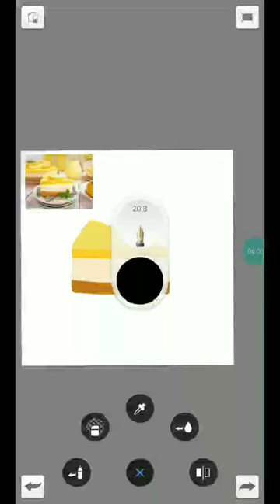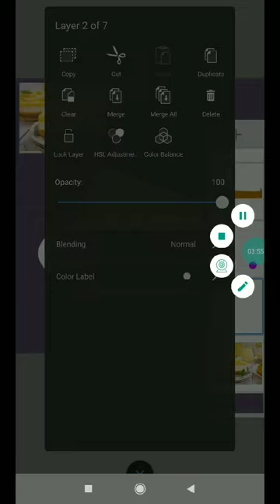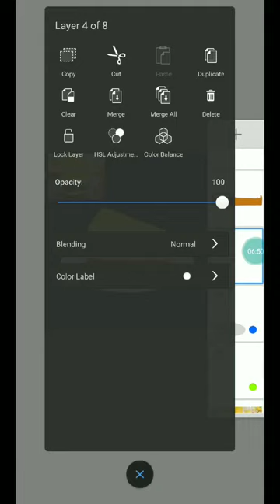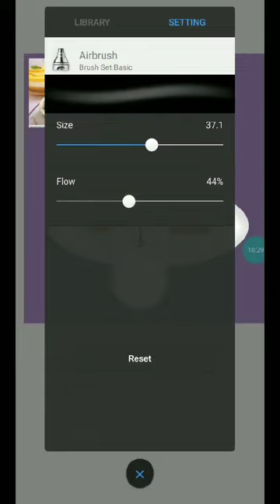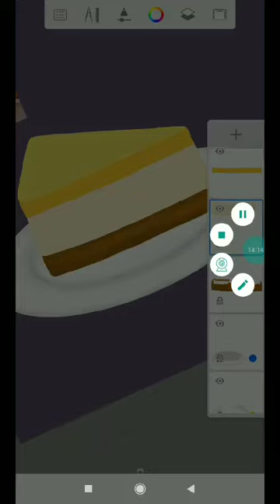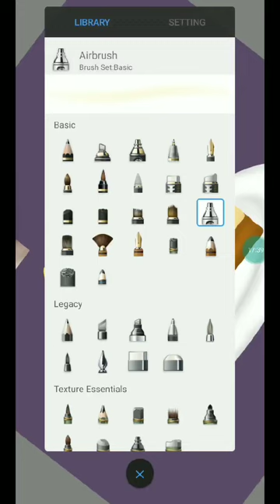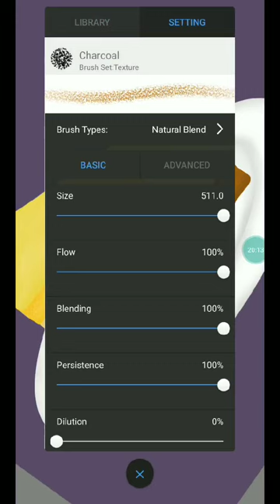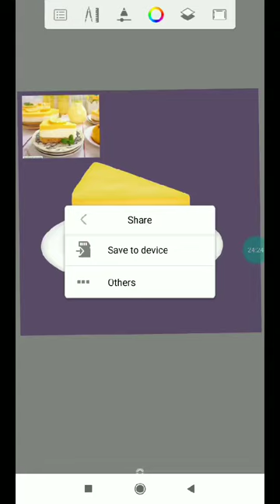Cara menggambar lemon cheesecake di autodesk sketchbook via hape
Cara menggambar ilustrasi simple, ilustrasi makanan
Join ke grup fb : GOOD ILLUSTRATION INDONESIA
dilarang untuk mengkomersilkan video ini ya..
Share jangan lupa tag akun ini
Thanks :)